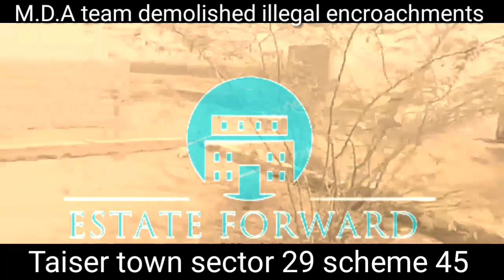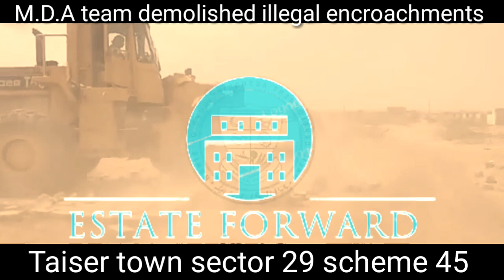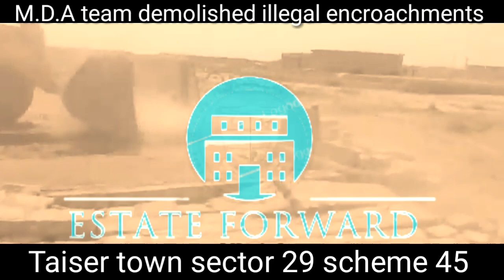Taiser town sector 29 scheme 45| m.d.a team demolished illegal encroachments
Taiser town sector 29 scheme 45. m.d.a team demolished illegal encroachments in taiser town sector 29 phase 2 scheme 45 karachi

estate forward
taiser town karachi
taiser town scheme 45